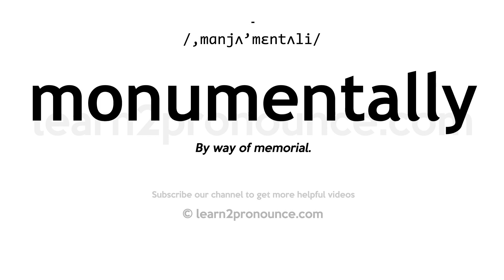How to pronounce Monumentally | English pronunciation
Learn how to pronounce Monumentally in English
MONUMENTALLY
Pronunciation of Monumentally: /,mɑnjʌ'mɛntʌli/
Definition of Monumentally: By way of memorial.